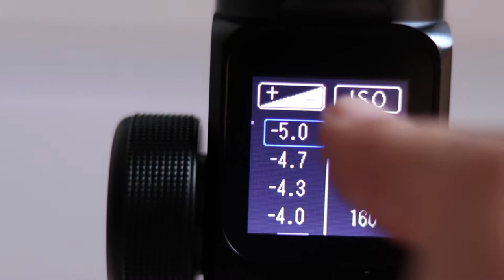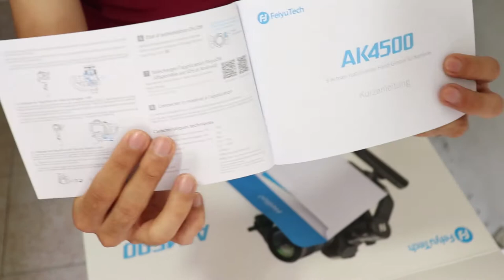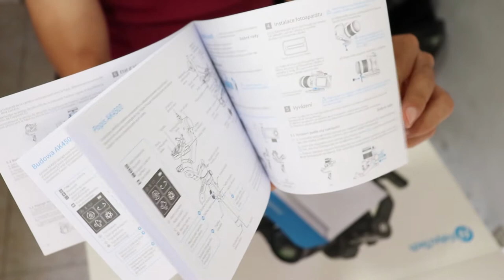🎥 GIMBAL 𝐅𝐞𝐢𝐲𝐮𝐓𝐞𝐜𝐡 𝐚𝐤4500 | UNBOXING EN ESPAÑOL ✅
🎬 Mi primer GIMBAL FEIYUTECH el Unboxing en español de este super estabilizador para cámaras, el Mejor en su Serie.
Modelo ak4500

QUIERES COMPRAR EL GIMBAL:
KIT ESTANDAR:
MAS ARTICULOS DE LA MARCA:

© Licencia:
Joysic - Waves [No Copyright]

       ¡Bienvenidos a nuestro Canal!